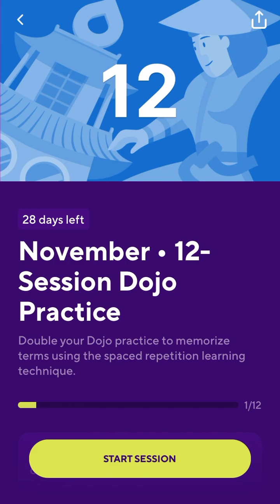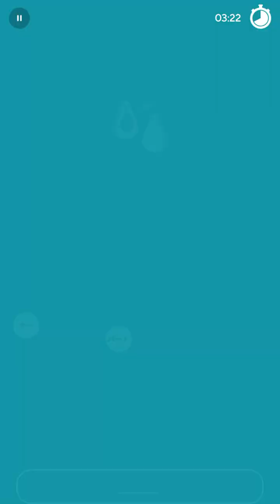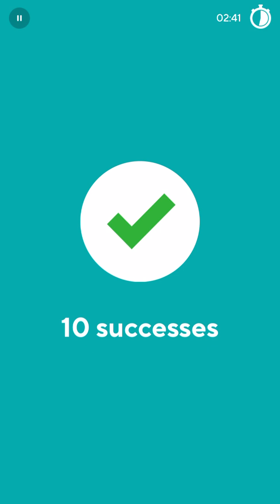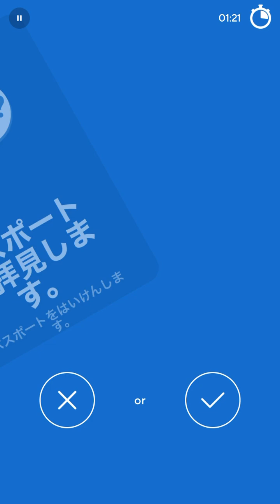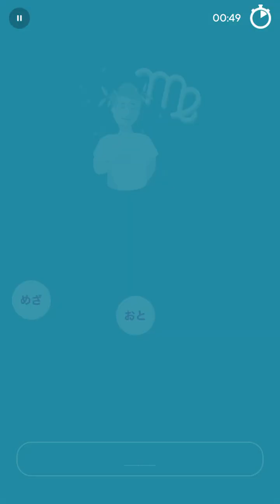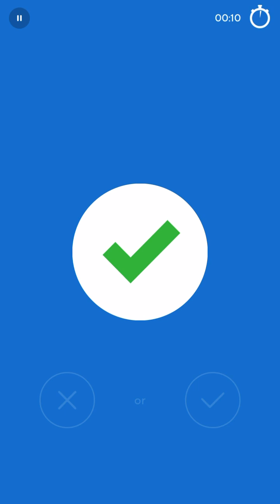2023-11-02 Drops Japanese 01